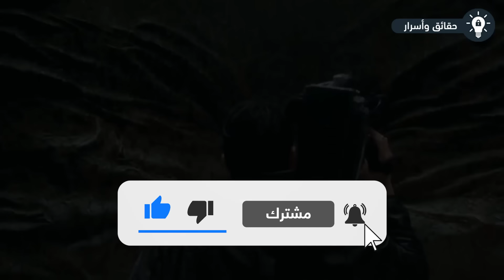أقوى 10 وحوش يمكنها هزيمة الوحش العملاق " غودزيلا "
أقوى 10 وحوش يمكنها هزيمة الوحش العملاق " غودزيلا " .. من المؤكد ان اول مره شاهدت فيها فيلم جودزيلا لا شك أنك كنت تشعر بخوف كبير جدا من ان يكون ما تراه امامك حقيقي على ارض الواقع. ولا شك أنك ايضا تساءلت انه لو حدث هذا الشيء في يوم من ايام فكيف يمكن لنا التصدي لهذا المخلوق المخيف. نحن هنا اليوم في هذا الفيديو سوف نذكر لك بعض من الوحوش والاشخاص الاقوياء جدا القادرين على التصدي الى هذا المخلوق الضخم المعروف باسم جودزيلا.